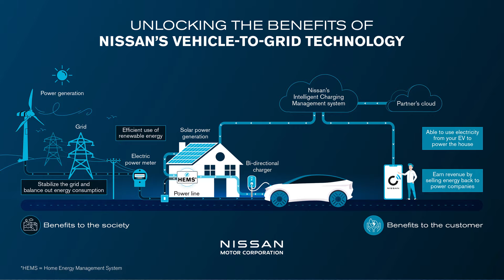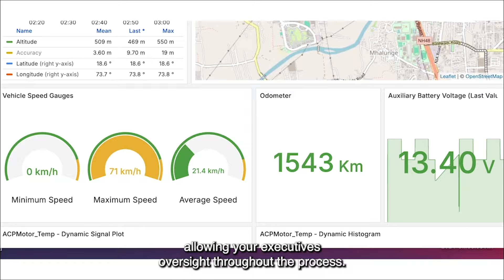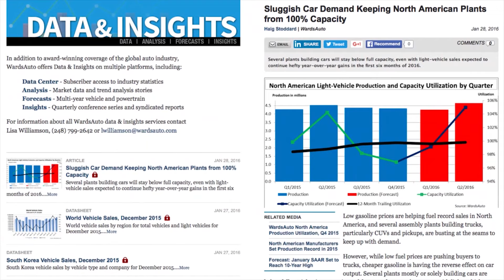Tesla Reveals $30K Cybercab; Stellantis Won't Renew CEO's Contract - Autoline Daily 3912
0:00 Tesla to Sell Robotaxi for $30,000
2:50 CEO Carlos Tavares To Retire from Stellantis in 2026
3:50 Quartz Miner Resumes Operations
4:53 Nissan To Offer Bi-Directional Charging in the UK
5:22 GM Offering Energy Storage Solutions
6:17 Future of VW Plant in Germany Up in The Air
7:15 NEV Sales in China Up 51% Last Month
8:02 BMW Unveils Skytop Roadster